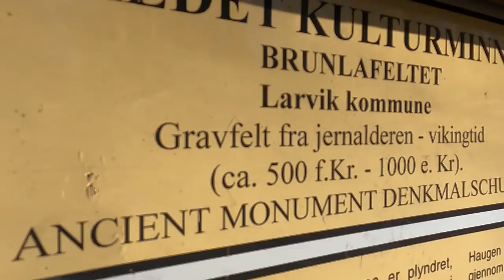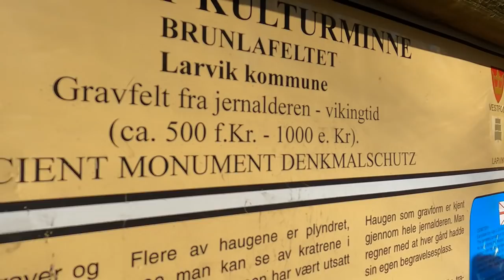Stumbled Across an Ancient Pagan Burial Ground!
Spontaneous video in Norway. A random walk in the woods expecting to find a burial mound or 2 turned into on of the oldest and largest burial sites in all Scandinavia. This is a perfect example of what a pagan sacred space and religious site would have been like.